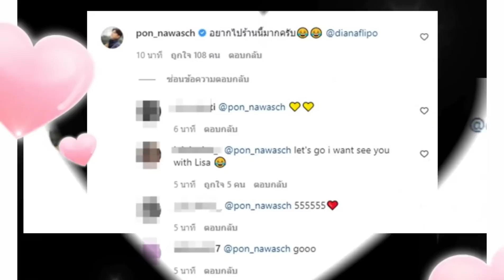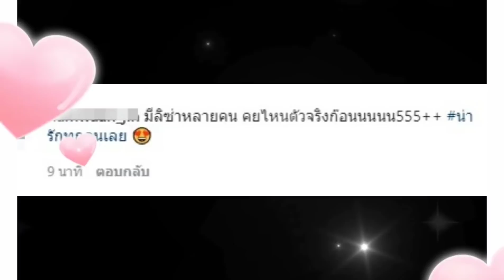หรือจะมีเซอร์ไพรส์วันเกิดลิซ่า! ภณ ณวัสน์ แฟนบอยตัวยงลิซ่า คอมเม้นท์รูปลิซ่ากับเดียร์น่าอย่างไว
หรือจะมีเซอร์ไพรส์วันเกิดลิซ่า! ล่าสุด ภณ ณวัสน์ แฟนบอยตัวยงลิซ่า ไม่พลาดเข้ามาคอมเม้นท์รูปลิงซ่ากับเดียร์น่าอย่างไว